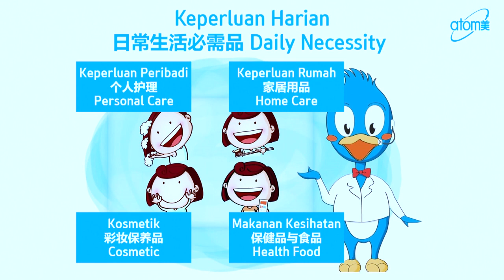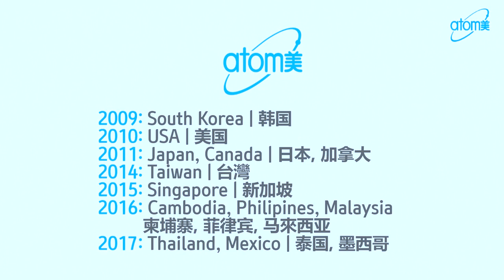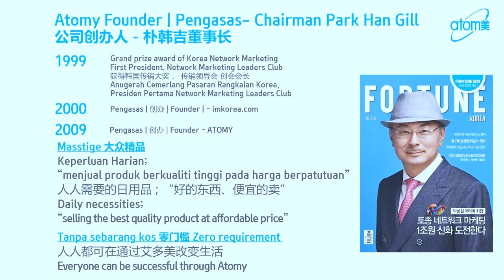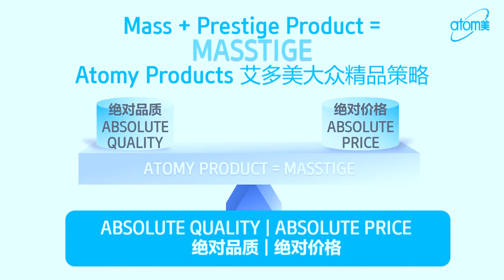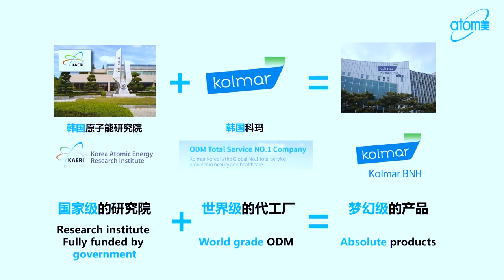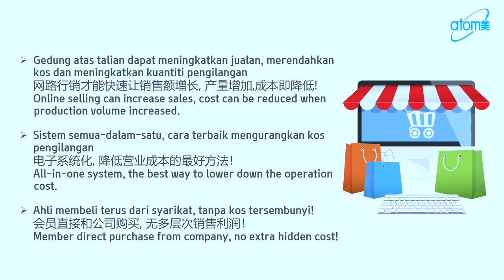Atomy Company Introduction by Meyna Chua SRM - 中文